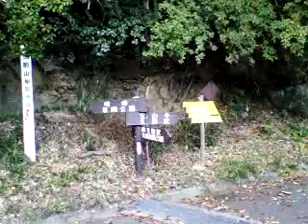車載動画 事故 kawasaki 酷道３０８号線 KSRⅡ編 下り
しか～し、急勾配ですね、
大型車はつらいですね、
みなさん、安全に走ってくださいね、